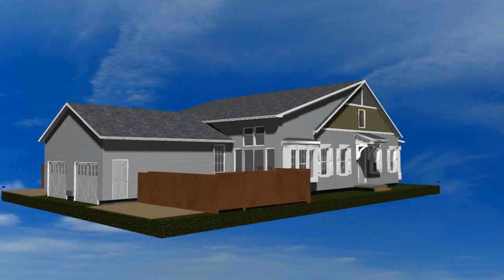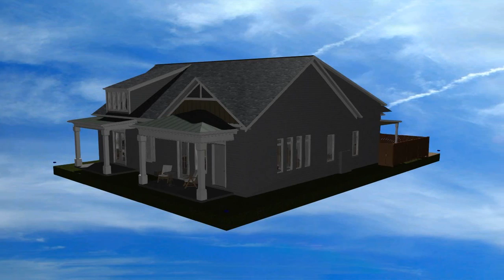lot 15 Garrison